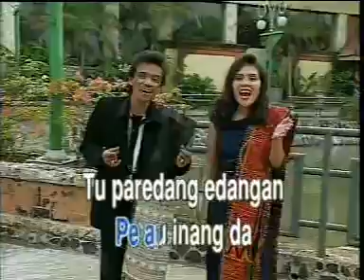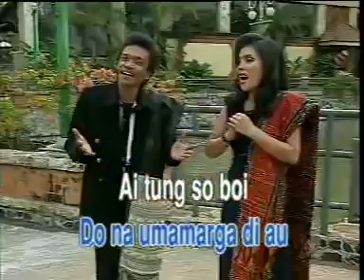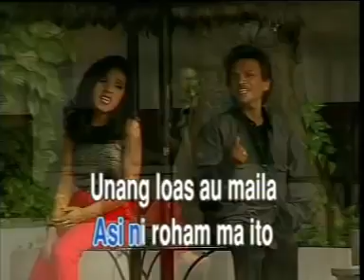Charles Simbolon ft Juli Manurung Anakkon hi do Hamoraon